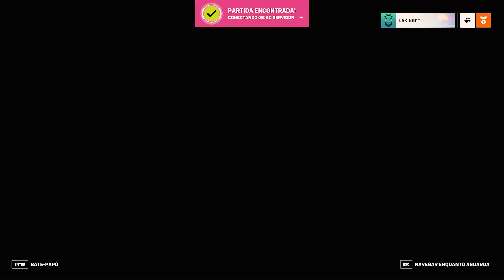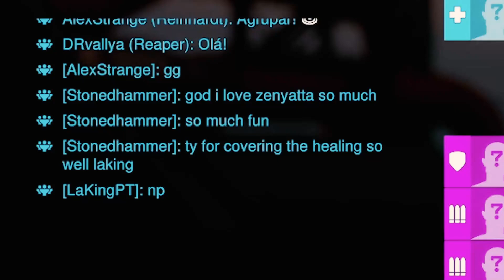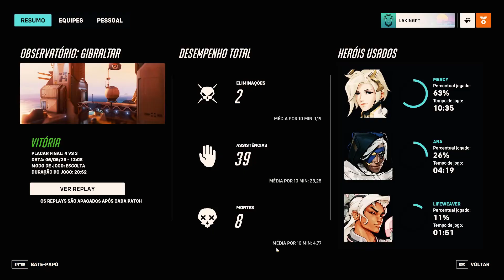Overwatch Rank Up Support Game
Ranking up to gold as Support in Overwatch.
Subindo até ouro como Suporte no Overwatch.